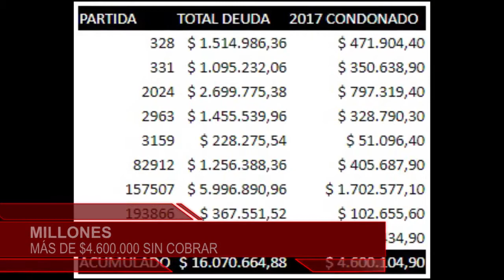NoticiasEnUnMinuto de PilarPolitico.com.ar 24/08